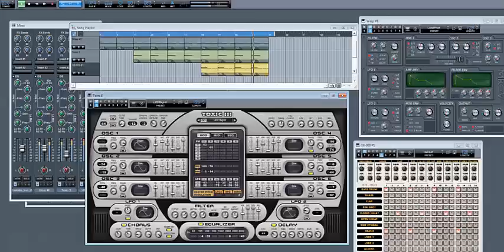BOH ! this is the final WORD